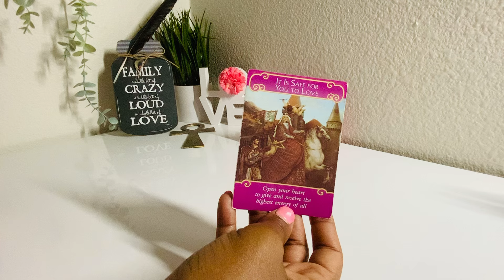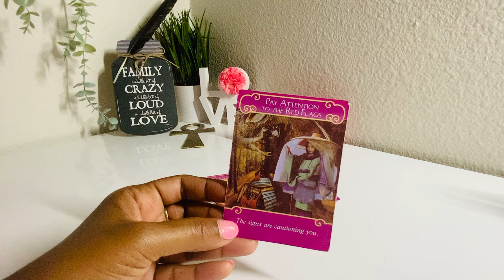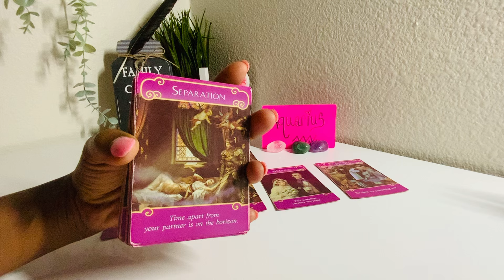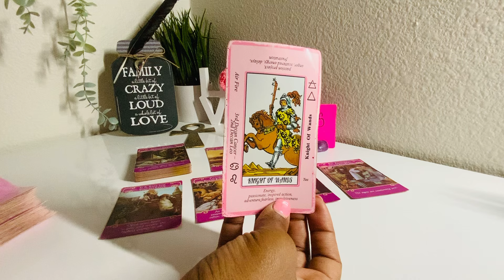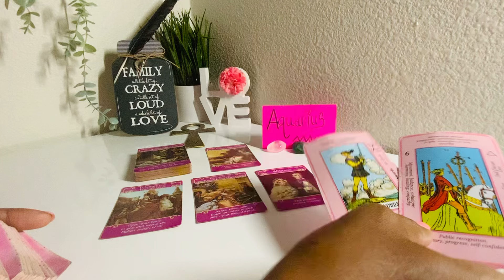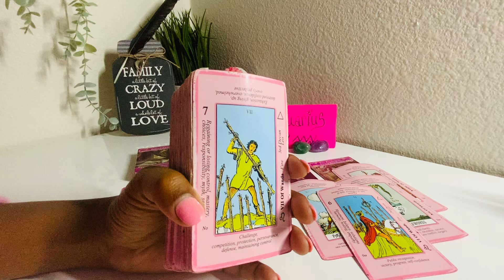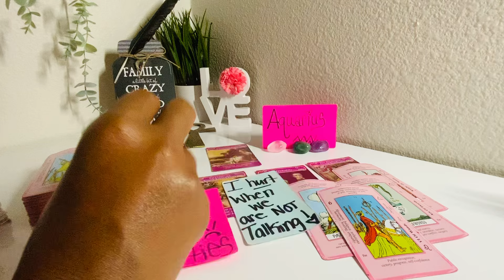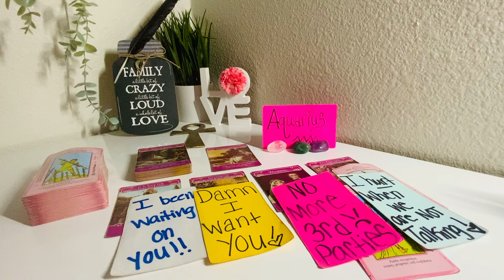AQUARIUS♒️WOW😮THEY UPSET BECAUSE YOU KNOW THEY LYING🤦🏽‍♀️THE TRUTH IS OUT! THE NEW BOO❤️DONT CARE👀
Hello, thanks for stopping by and supporting my channel on♥️YouTube! I would be happy to help.💕🤗

My time is central standard time.🕰

All my readings are 30min ONLY! I provide personal readings📚 for Love 💖 Readings, Finance & Career💰Readings, and Birth Chart Readings.

FaceTime Readings🔮 are $65.00 for 30min.

Prerecorded Readings🔮are $85.00 for 30min. Prerecorded readings are Limited to 2 questions ONLY! Turnaround time is 3 days.

FaceTime Emergency 🚨 Readings are $125.00 for 30min. Emergency Readings needs a 1 hour window to prepare myself and be available for your personal Reading!🔮

I offer💕 Live readings🔮through ZOOM APP Only. You have the options to show your face or camera off during your Live reading with me. Once time ⏲ Date and payment is received and confirmed, I will send you a scheduled Zoom meeting invitation for your person reading. Please be sure to download the Zoom app to your phone or device, to have access to your personal Reading.

If that works for you, 🤗 I recommend paying to secure your slot.❤The availability fills up quickly by the next 30min to an hour. I do not booked your request for personal 📚 readings and time without prior confirmation✅️ and payment first.👍🏾

🚨🚨🚨🚨🚨🚨🚨🚨🚨🚨🚨🚨🚨🚨Once your booking is confirmed and payment is received, there is NO🚫 REFUNDS!⚠️Please make sure the schedule Date and central standard time frame I provide for you, works for your schedule before booking your appointment with Love & Forever Evolving.♥️

Love 💕and Forever Evolving LLC is not responsible for any future predictions as given in the schedule personal Readings.🔮 Tarot readings 📚 are timeless 👌🏽 I will not and cannot predict the exact time, day, month, year, or seasons when someone will call you or reach out to you! Personal readings are based off of different energies that can change at any second. I can only provide my personal opinions or assumptions of any situations or circumstances only! Love and Forever Evolving LLC is not responsible for any future predictions situations or circumstances.Thank you!

Once you submit your payment, you are confirming with Love & Forever Evolving LLC that you have read all requirements and understand the process to schedule a personal reading with Love & Forever Evolving.

Please read all details down below before submitting your payment.👍🏽

Thanks again for choosing Love ❤ & Forever Evolving.

griselda